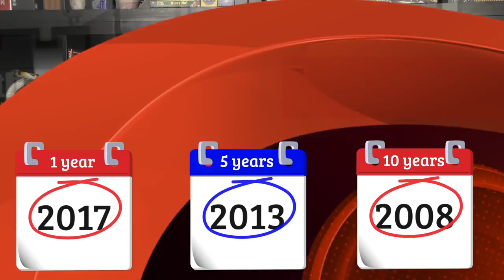Dice Tower Reviews: Look Back - August 1, 2018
Tom Vasel looks back at reviews conducted 1, 5, and 10 years ago!